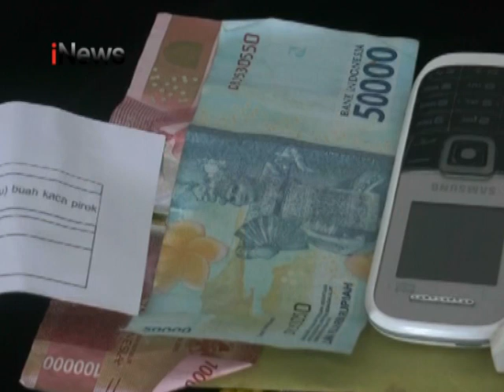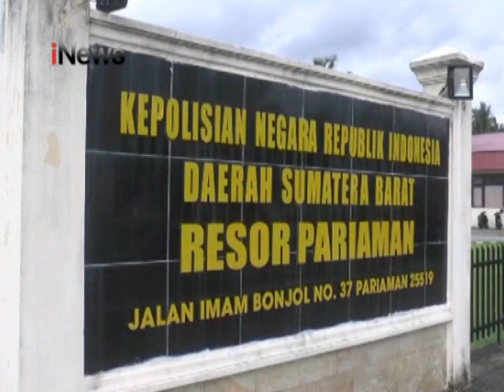Resedivis Narkoba Kembali Diciduk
Seorang resedivis yang pernah divonis enam tahun penjara, kembali berhasil ditangkap Polres Pariaman dalam kasus yang sama, narkoba.